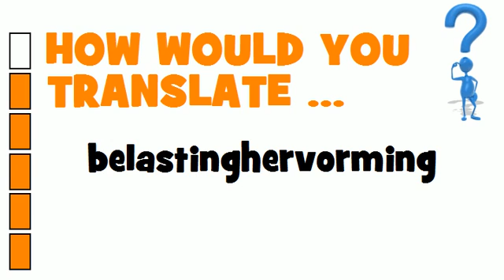DUTCH TRANSLATION QUIZ = belastinghervorming